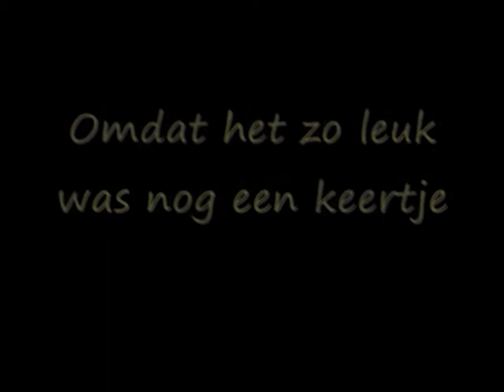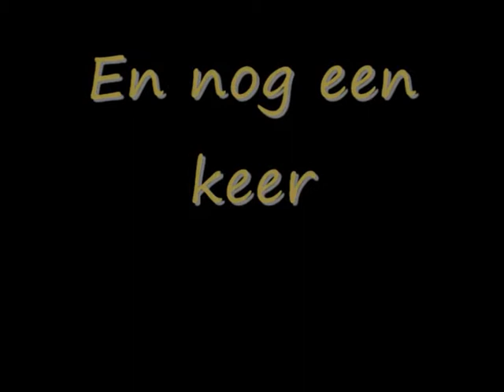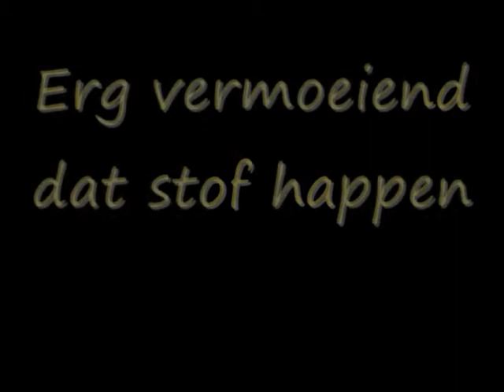Vulkaan.wmv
Vulkaan Babs